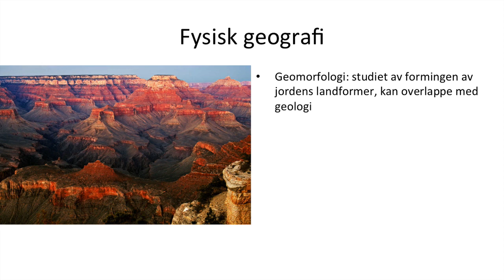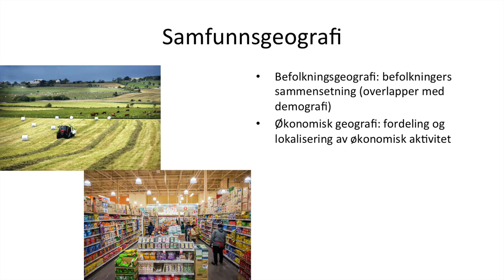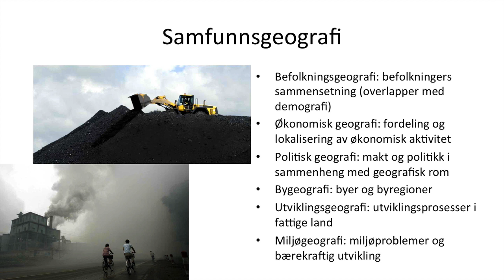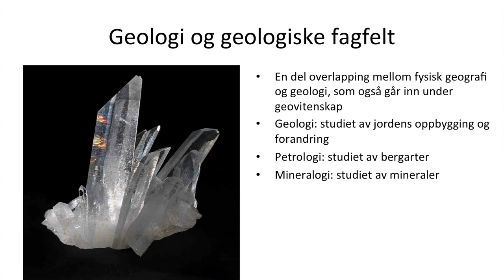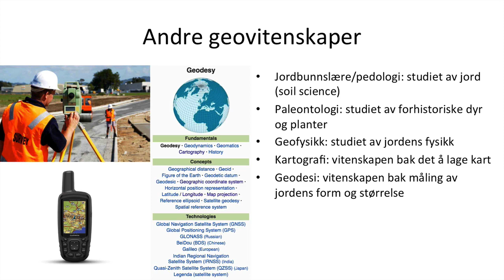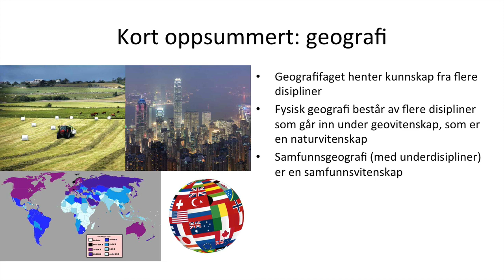Grunnkurs i geografi - Fysisk geografi, samfunnsgeografi og geologi